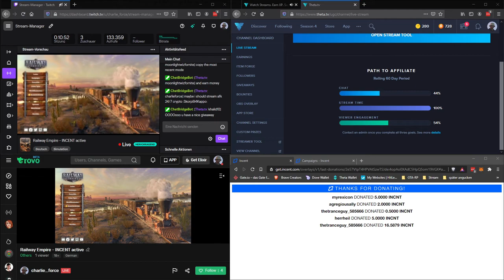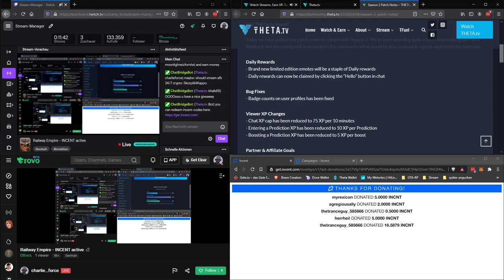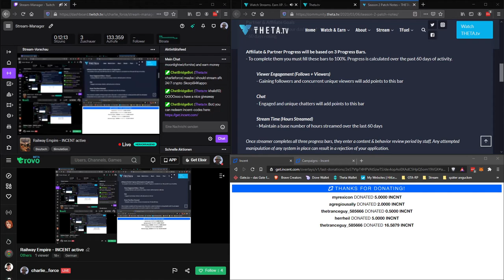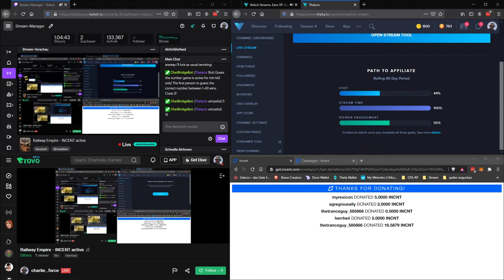2020 08 31 Railway Empire